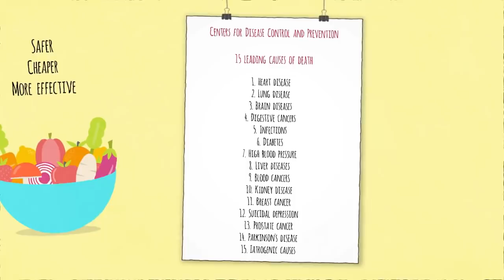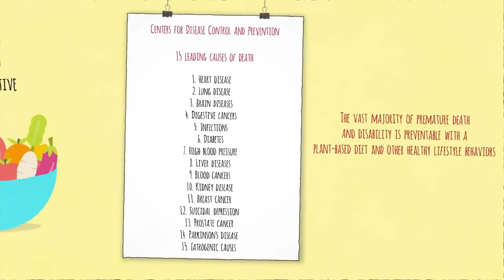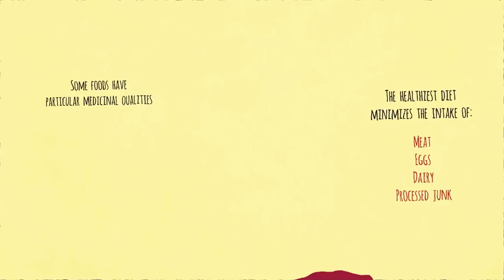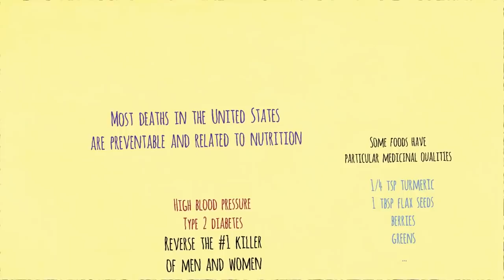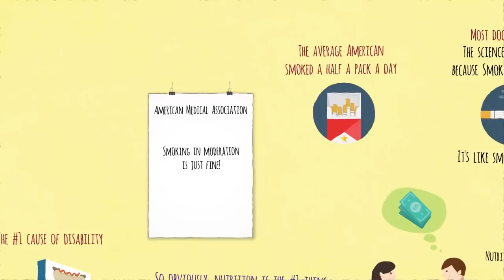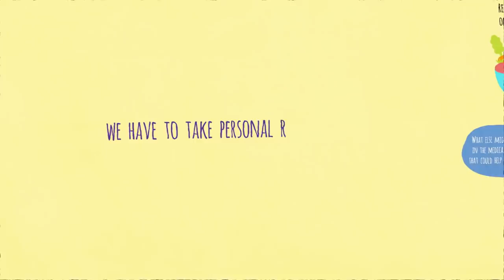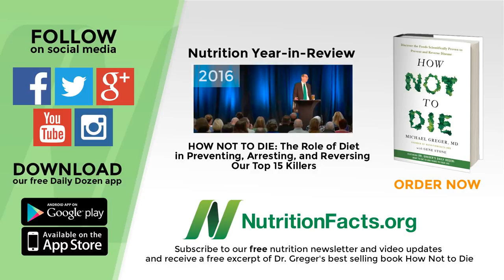💎Не сдохни! Анимированное содержание книги - Доктор Майкл Грегер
Не сдохни! Еда в борьбе за жизнь. (анимированное содержание книги) - Доктор Майкл Грегер

Озвучено при поддержке студии ArtInSounds.